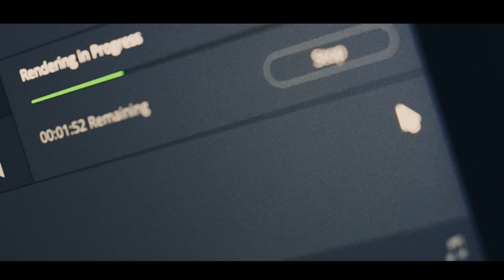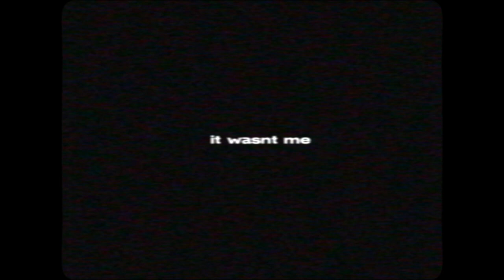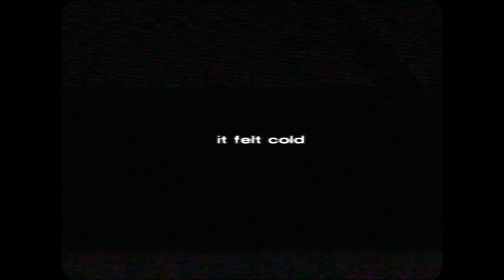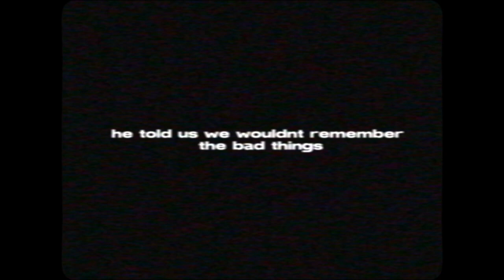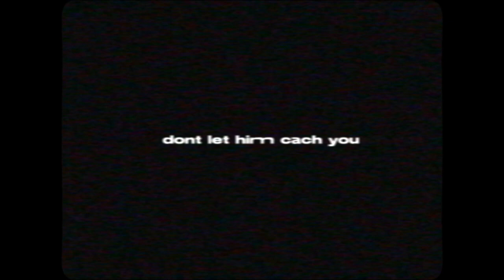Time Capsule Tape | Found Footage Film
Adam digitizes his old home movies, but discovers cryptic messages from his younger self.